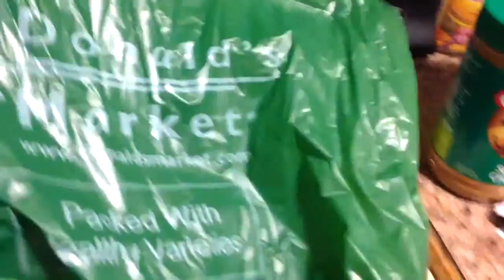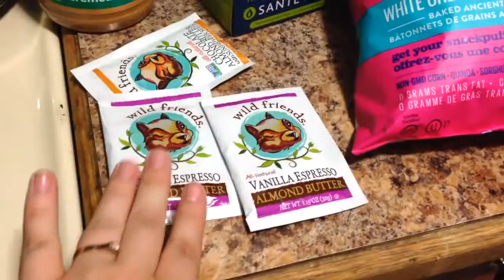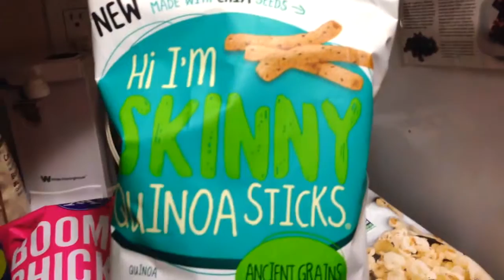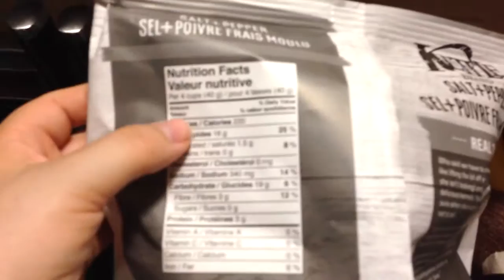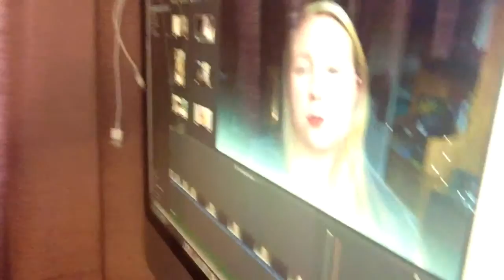What I eat in a Day - Vlog June 9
What I eat in a Day - Vlog June 9th

See what I eat in a day. See my love and passion for YouTube blossom. This is our life, come with us ❤

XX Kim
beauty, makeup artist, tutorial, vlogger, cosmetics, makeup look, beauty channel, beauty guru, blogger, youtube, beauty room, instagram, Facebook, twitter, snapchat, pinterest social media, makeup life